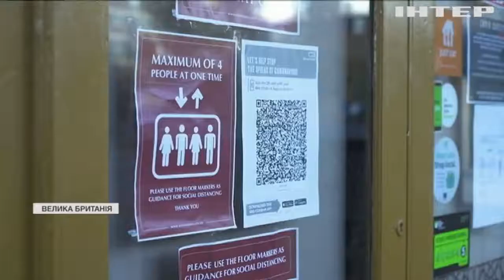У Британії послаблюють карантин на Різдвяні свята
Які правила Різдва, та чи не спровокує свято новий спалах коронавірусу?